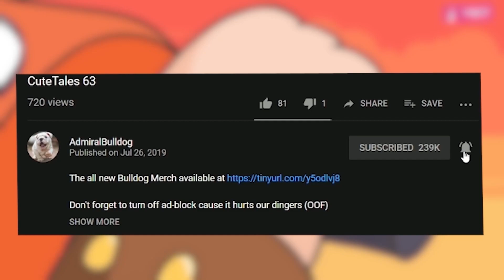Bulldog Pudge Tries The MAX ARMOR Build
ADMIRALBULLDOG PUDGE MID PUDGE DOTA BULLDOG ARMOR